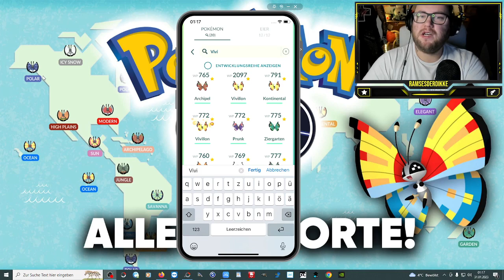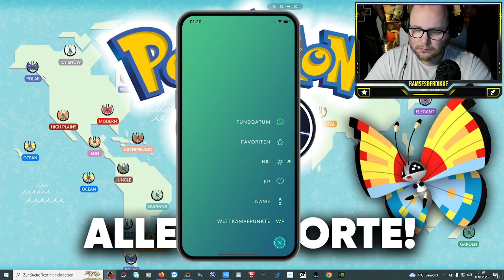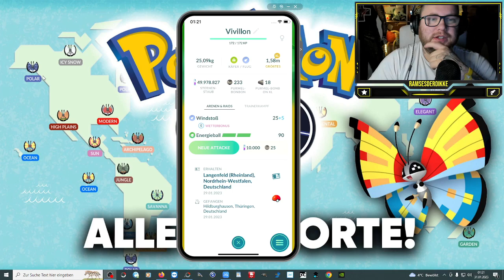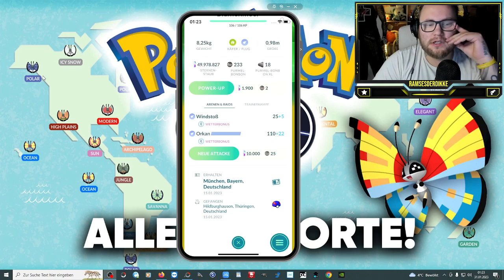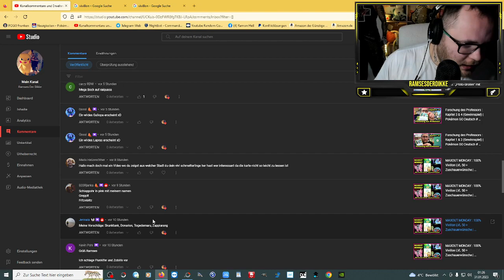Alle MEINE Vivillon FUNDORTE !!! (Zuschauerwunsch) | Pokémon GO Deutsch # 2324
GUMMA !!!

Mein Trainer Code : 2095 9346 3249